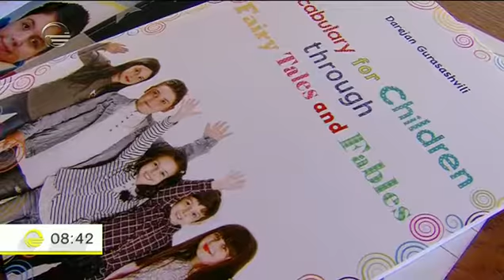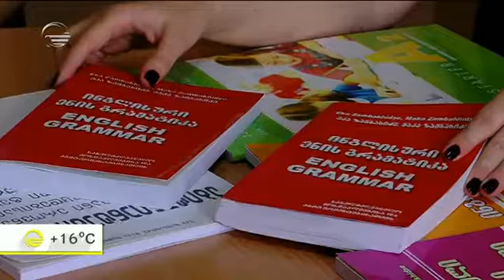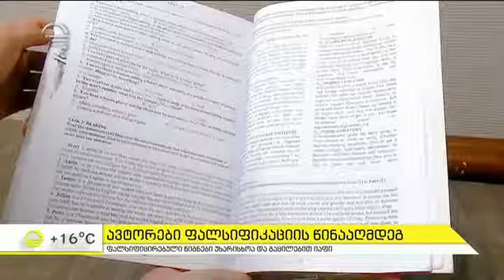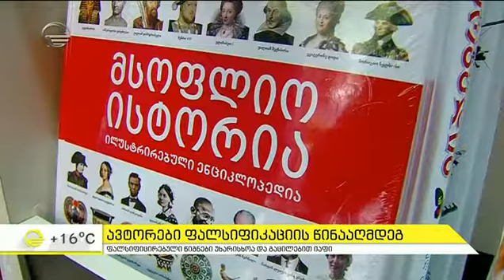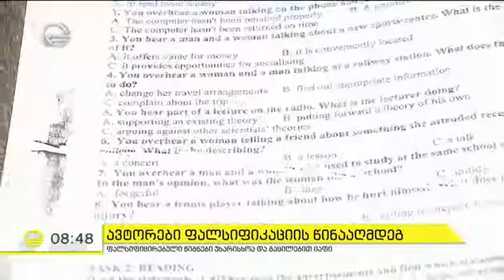ავტორები ფალსიფიკაციის წინააღმდეგ